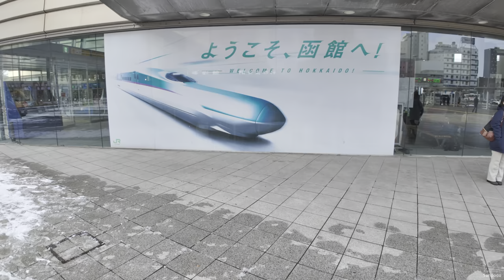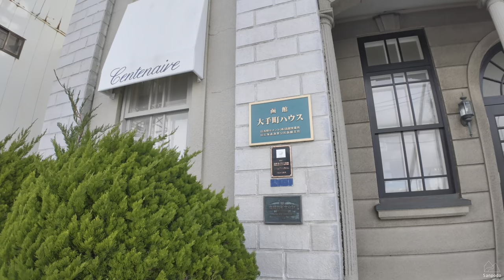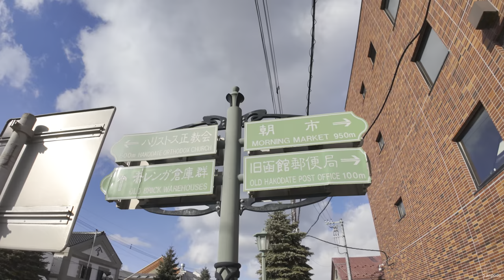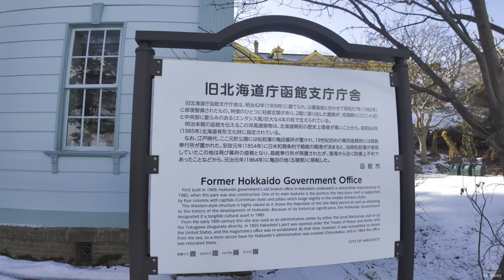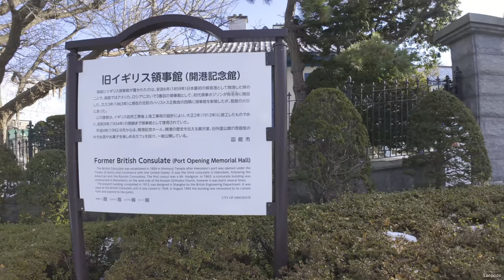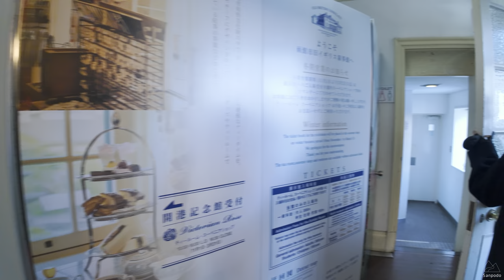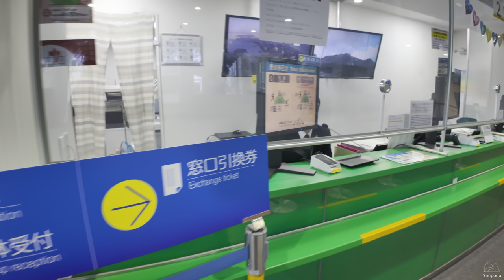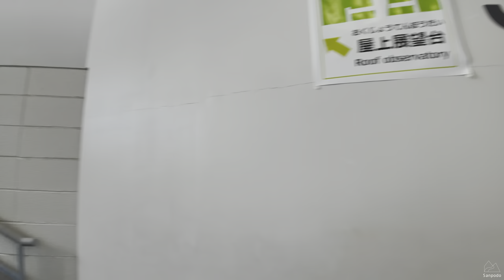🚠Hakodate, Hokkaido, a Winter Afternoon Walk | 4K HDR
This walk starts from Hakodate Station, passing through the Hakodate Morning Market, Hakodate Meiji-kan, Hachimanzaka, and the Motomachi district, finally taking the ropeway to the summit of Mount Hakodate to overlook the city.

The history of the Motomachi district dates back to the mid-19th century when Hakodate was opened as one of Japan's first international trade ports. This led to an influx of foreign merchants and cultures, who established residences, churches, and consulates, leaving behind a rich heritage of Western architecture.

Among the most well-known landmarks are the Harris Church, Motomachi Roman Catholic Church, the Old Public Hall of Hakodate Ward, and the Old British Consulate. These buildings are not only symbols of the Motomachi district but also witnesses to Hakodate's history of opening up to the world. The Harris Church is known for its unique red brick appearance and Gothic architectural style, being one of the oldest Christian-related buildings in Japan. The Motomachi Roman Catholic Church attracts visitors with its onion-shaped dome and lavish interior decorations. The Old British Consulate displays the diplomatic activities of Britain in the Far East during the 19th century, with its elegant architecture and exquisite garden making it a perfect spot for photography. The Old Public Hall of Hakodate Ward is famous for its unique color scheme. The bright yellow and calm light blue create a beautiful contrast that leaves a lasting impression.

Hachimanzaka, along with the night view from Mount Hakodate, is known as one of Hakodate's most beautiful scenic spots, offering views of Hakodate Bay and the moored Hakodate city Seikan ferry memorial ship "Mashu-maru".

00:00:00 Highlight
00:00:18 Hakodate Station
00:02:00 Hakodate Morning Market
00:10:40 Streetscape
00:16:40 Hakodate Bay Area
00:24:30 Hakodate Meiji-kan
00:41:23 Hakodate Bay Area
00:43:23 Hachimanzaka
00:51:30 Motomachi District
00:54:43 Old Hokkaido Town Hakodate Branch Town House
00:59:16 Old Public Hall of Hakodate Ward
01:14:09 Streetscape
01:18:00 Old British Consulate
01:28:48 Streetscape
01:40:00 Motomachi Roman Catholic Church
01:42:10 Harris Church
01:46:22 Streetscape
01:53:06 Mount Hakodate Ropeway
02:01:00 Summit Observatory of Mount Hakodate